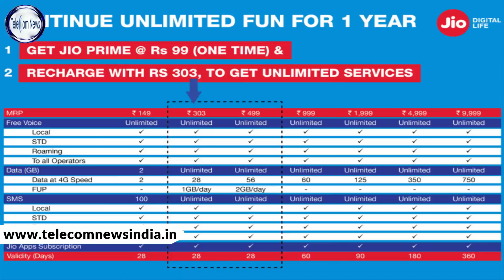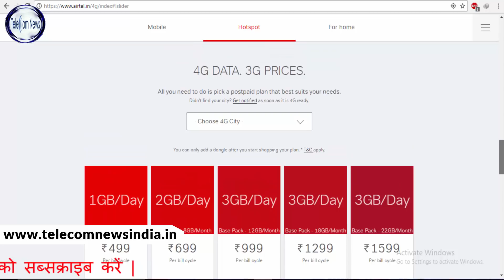Airtel Slashes Price of Airtel 4G hotspot by 50% to Match Up With Reliance JioFi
XIAOMI MI A1
Airtel Slashes Price of Airtel 4G hotspot by 50% to Match Up With Reliance JioFi; New Price is Rs 999.After going head to head with Reliance Jio in the tariff plans department, Bharti Airtel is now looking for an upper hand in the data card market. During the last festival season, Reliance Jio slashed the price of the Reliance Jio M2S router by 50%, making it available at just Rs 999. And today, Airtel slashed the price of its Airtel 4G Hotspot and 4G Dongle by 50% to compete with Reliance JioFi.The Airtel 4G Hotspot, which was priced at Rs 1,950 until now will retail for just Rs 999 going forward. And the Airtel 4G Dongle, which was priced at Rs 3,000 will now retail for just Rs 1,500. The price of the Airtel 4G Hotspot is attractive, and it now puts against the same affordably priced Reliance JioFi.

Airtel previously reduced the price of Airtel 4G Hotspot to Rs 999, but it was limited to just Kerala circle. The leading telecom operator also lowered the price to Rs 1,500 but again increased it to Rs 1,950. Also, we’re not sure whether this price drop from Airtel is a permanent one or a temporary one. We’ve reached out to Airtel on the same, but the company is yet to revert back. We will update the article once Airtel responds to our query.

Nevertheless, it’s a good offer from Bharti Airtel. If you’re looking to purchase a 4G Hotspot device, you can get the Airtel 4G Hotspot without any looking back.

Talking about the Airtel 4G Hotspot, it is manufactured by Chinese vendor Huawei and can be purchased from Airtel Online Store. The new price is yet to reflect on other e-commerce portals such as Amazon India.

The Airtel 4G Hotspot comes with a 1500mAh Li-ion Polymer battery and can handle up to 10 devices at a time. In contrast, the Reliance JioFi can connect up to 31 devices at a time. The Airtel 4G Hotspot is said to offer six hours of battery life, and it can fully charge from zero to 100% in four hours.

The Airtel 4G Hotspot also comes with 3G connectivity option, meaning when there’s no 4G connectivity, you can enjoy the data in either 2G or 3G.